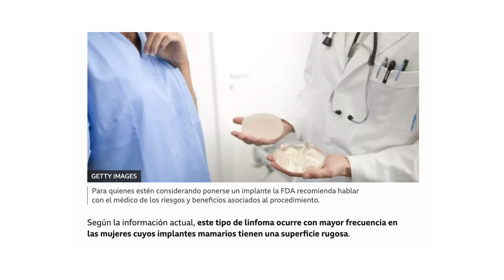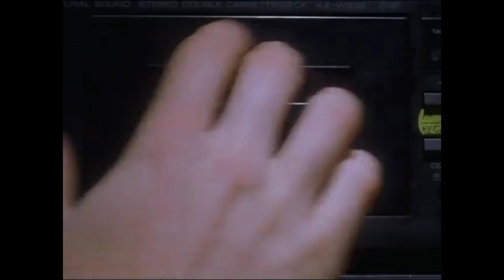¿la delgadez extrema esta de vuelta?... Kim Kardashian se quito sus implantes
Kim Kardashian y su nuevo cuerpo...

hoy vamos a estar hablando sobre estas nuevas fotos de kim kardashian que se volvieron virales en internet en el programa de james corden en las cuales se ha rumoreado se quito sus implantes mamarios